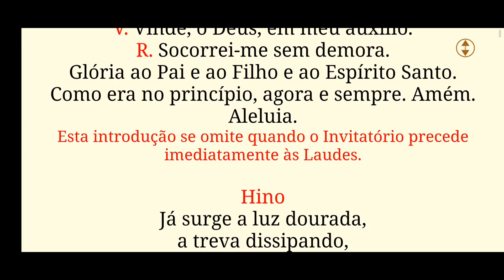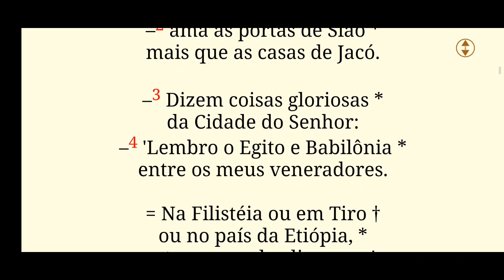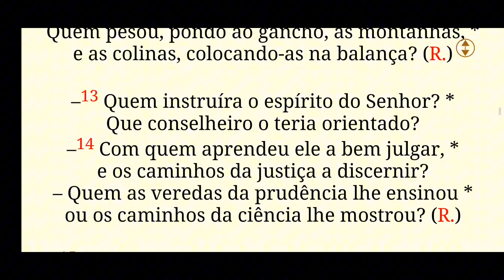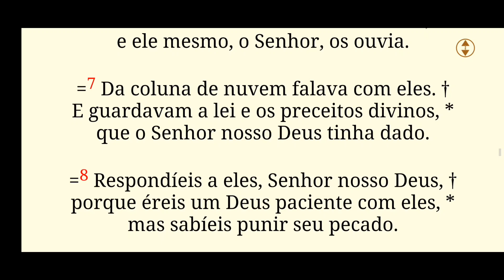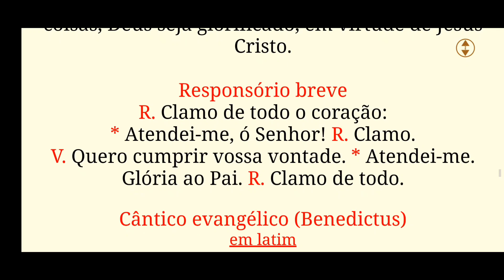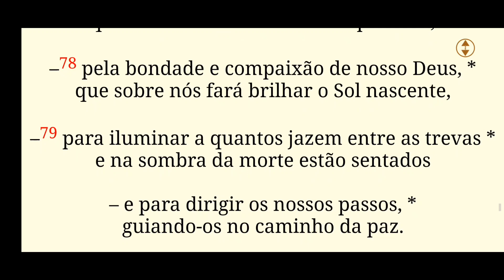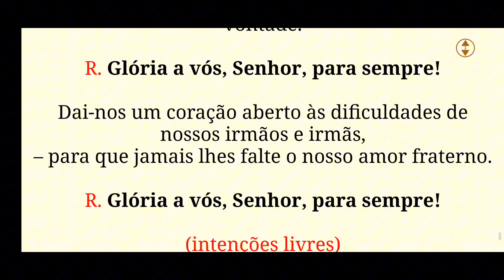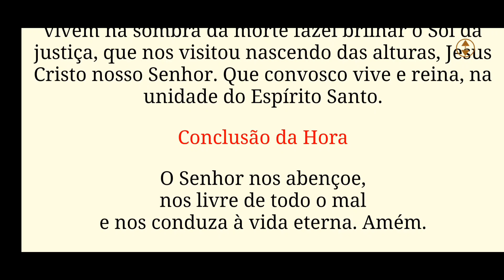[ 18/07/24 ] Liturgia das Horas - Laudes| Oração da Manhã| Capela Virtual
Laudes Hoje 18 de julho  - Oração Católica da Manhã• Liturgia das Horas   Nossa senhora do carmo -  Capela Virtual
O Verdadeiro e Falso Amor - Despertar para uma vida em Deus
Este Livro Mudará sua vida ( eu escrevi) - preço promocional

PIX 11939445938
José A Souza Junior